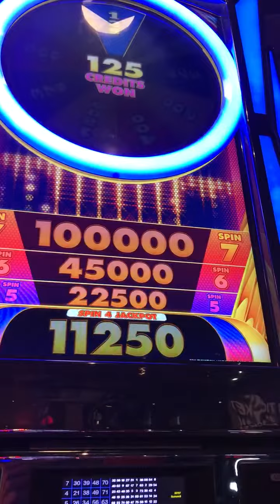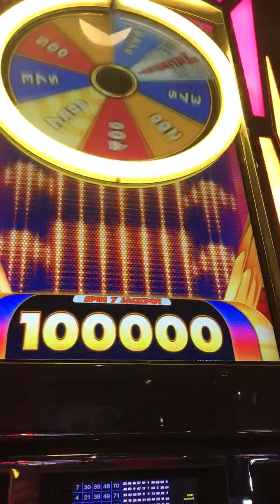Slot Machine Big Hits/Bonus Play Action